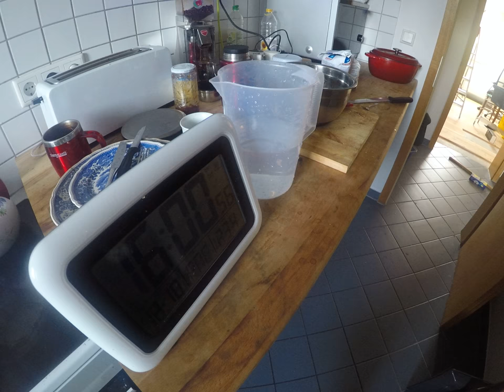cooking for women and eggs; 487